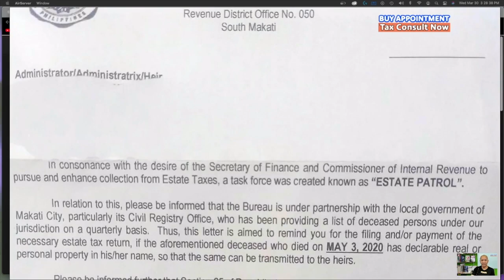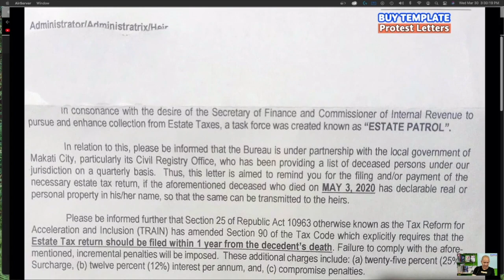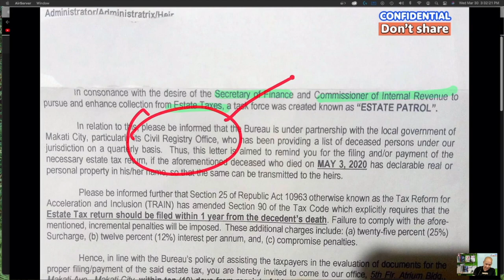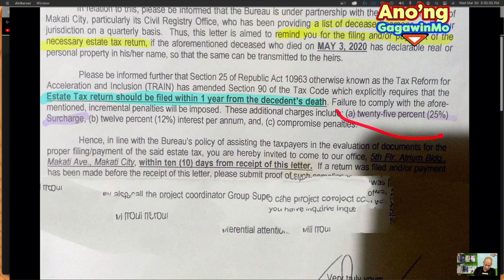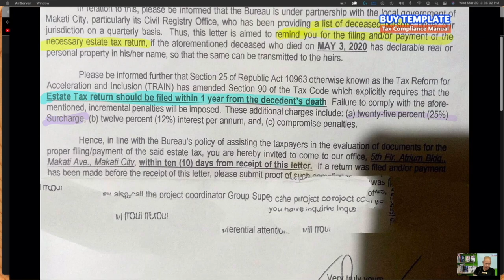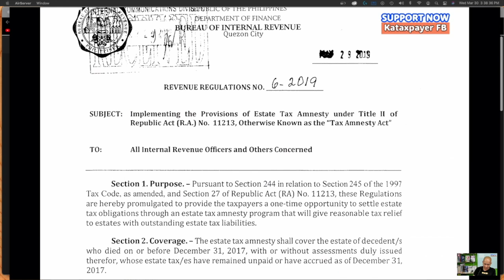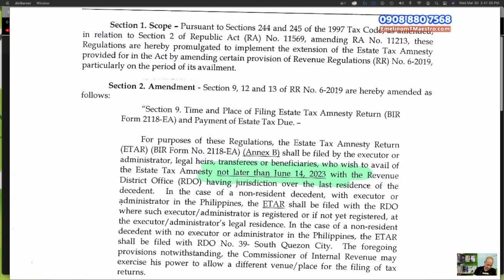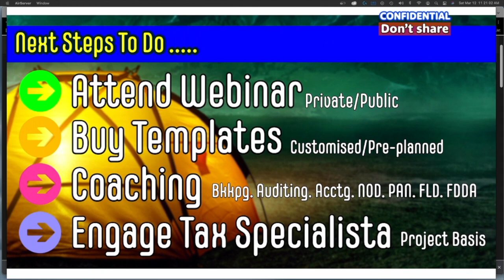Money from Land banking Inheritance Tax Amnesty Real Estate Property Tax Convert Land into Cash